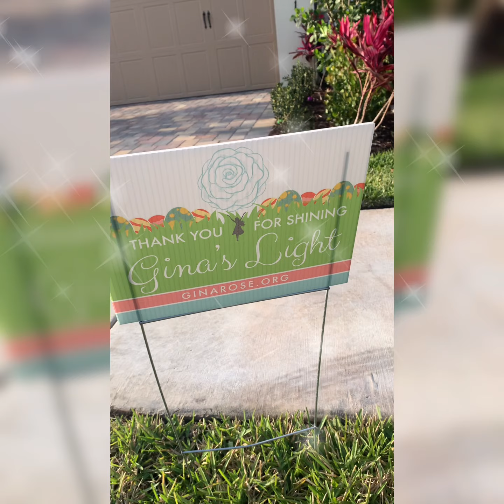2021 The Easter Bunny came and made our day extra Magical ✨🐇🍭🙃🌈🐣✨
The Easter Bunny came and made our day extra Magical✨🙂🙃🙂✨🐇🍭🐣🌷🌈